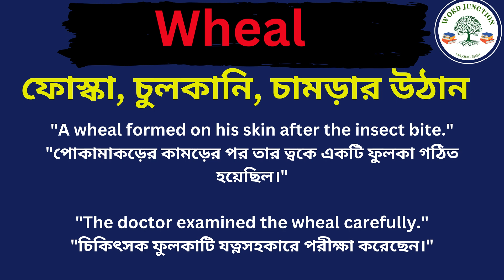Wheal Meaning In Bengali /Wheal mane ki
Hi friends, this video is about Wheal Meaning In Bengali /Wheal mane ki